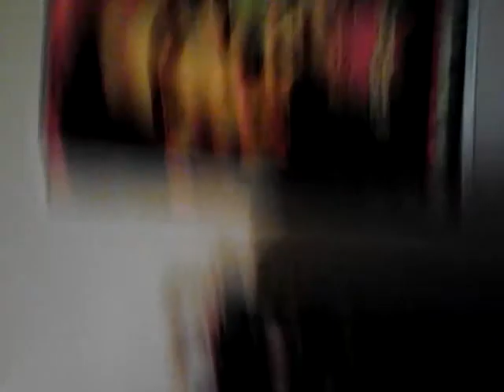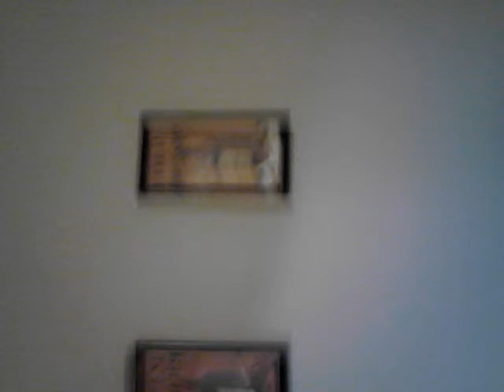Tour of my house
Wanna see the inside of my house?